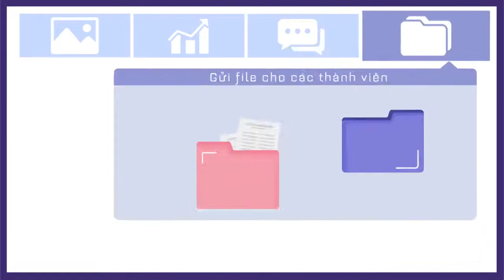Thu Âm Quảng Cáo Phần Mềm Họp Trực Tuyến IPVIDEOTALK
Nhận thu voice quảng cáo TVC, doanh nghiệp, đọc lời bình, lồng tiếng,...
Giọng nữ miền Nam
Bilingual MC - Voice Talent 🇺🇸🇻🇳
Facebook Sandy Hoai Tram

Video is taken from GrandstreamVietNam